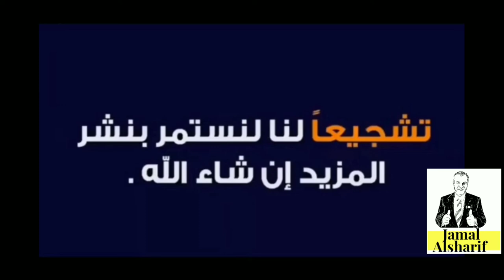اختراع كمامة لكامل الوجة سهلة ورخيصة ويمكن تغييرها بسهولة..